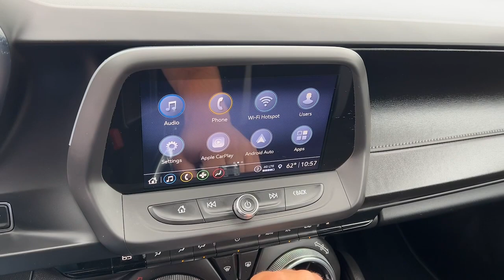2021 Chevrolet Camaro Kaukauna, Appleton, Green Bay, Oshkosh, Kimberly WI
Pre-Owned 2021 Chevrolet Camaro  available at Gustman of Kaukauna located in 1450 Delenglade Street, Kaukauna, WI, 54130. Servicing the Kaukauna, Appleton, Green Bay, Oshkosh, Kimberly area.
Please mention the stock 9080M when you contact the dealership for this vehicle.

Your next car could be the  2021  Chevrolet Camaro.  The Chevrolet Camaro: The legendary performer that puts you in control with track-focused engineering and thunderous power at your command.